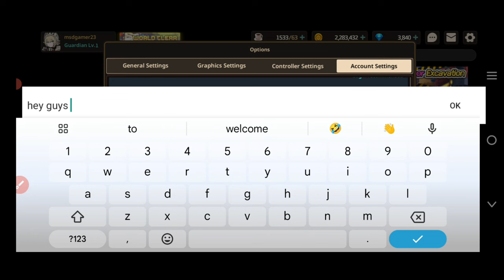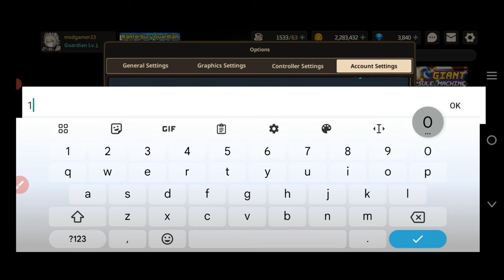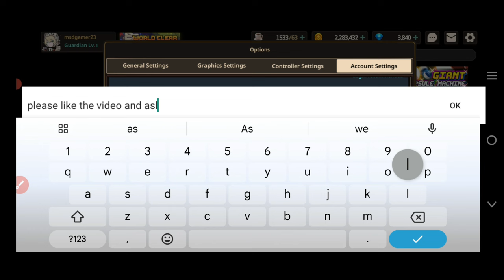⚠️HURRY UP⚠️ GUARDIAN TALES COUPON CODES 2024 - GUARDIAN TALES COUPON CODES - GUARDIAN TALES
Today in this interesting video we are going to tell you about New coupon codes for guardian tales 2024 . I hope you this video like you.

Cover Topics :-

1) guardian tales codes
2) guardian tales coupon code
3) guardian tales codes june 2024
4) code guardian tales
5) guardian tales coupon code 2024
6) guardian tales new codes
7) guardian tales codigos
8) guardian tales codigo coupon code
9) guardian tales codes 2024
10) guardian tales codigos
11) codigo guardian tales
12) guardian tales coupon codes
13) guardian tales update
14) guardian tales codes 2024